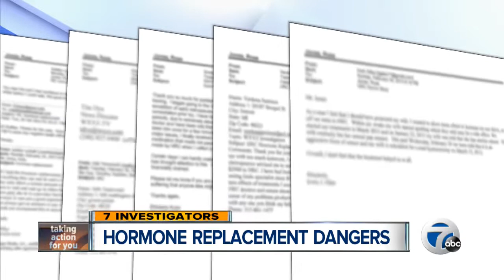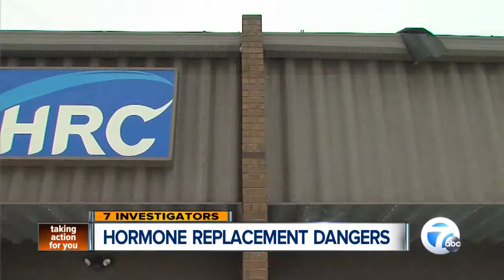Hormone replacement dangers